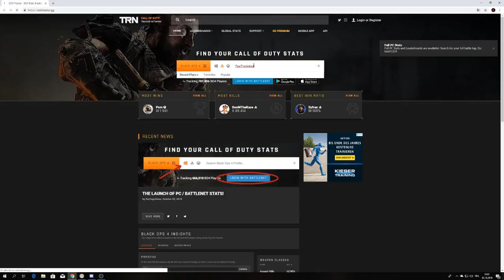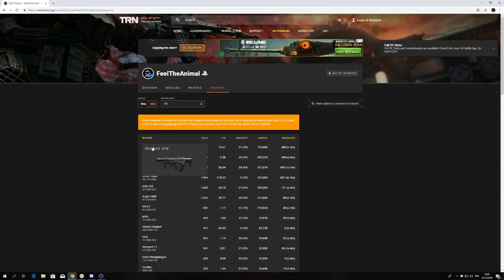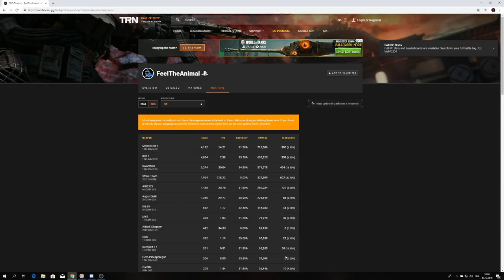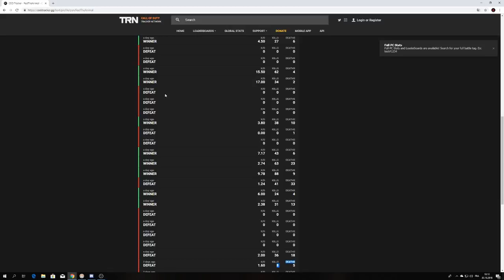MES STATS sur BLACK OPS 4 .... TUTO & ASTUCES pour AUGMENTER SON RATIO sur COD BO4 !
MES STATS sur BLACK OPS 4 TUTO & ASTUCES pour AUGMENTER SON RATIO sur COD BO4 ! MON RAPPORT DE COMBAT sur CALL OF DUTY BLACK OPS 4 !